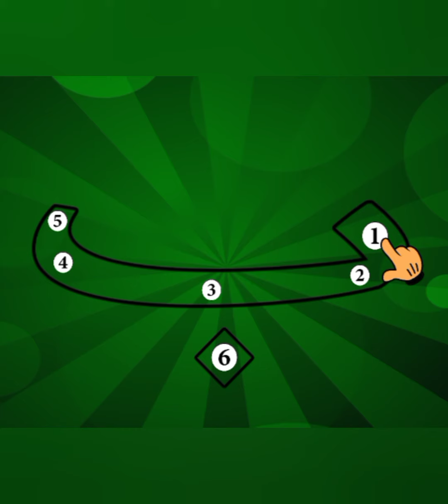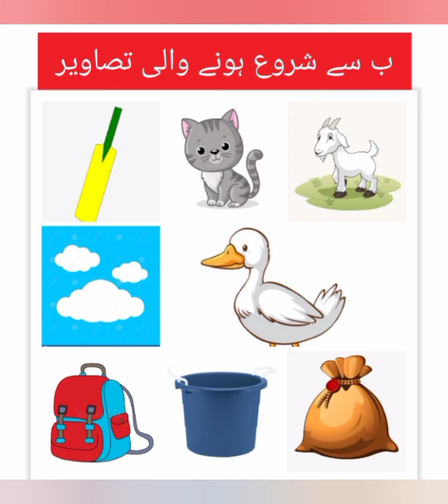Introduction of bay. urdu, P.Nsy & Nsy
Topic: Introduction of bay
Class: P.Nsy & Nsy
Subject: Urdu